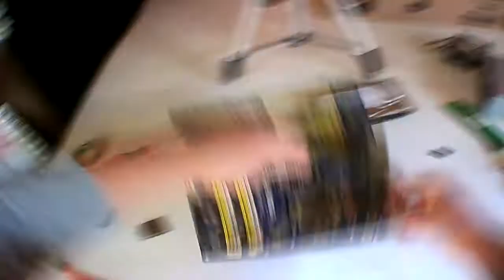💸💸 PC ECONOMICA 775 💸💸